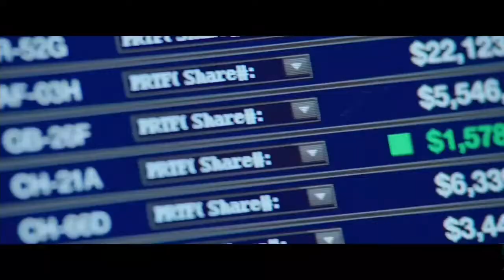CENTRAL INTELLIGENCE Official Trailer | Dwayne Johnson, Rock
If u Did Remember to...
-Share to ur Friends!